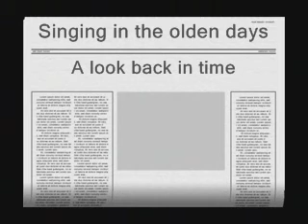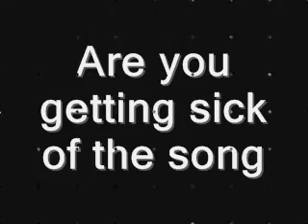The First Video I ever Edited...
Back when I got my video camera in 2002, this was the first video my cousins and I ever made. Editing with Windows Movie Maker - I can not believe how immature we were.